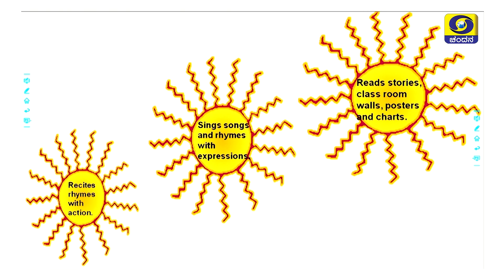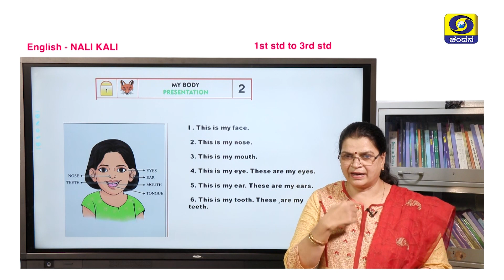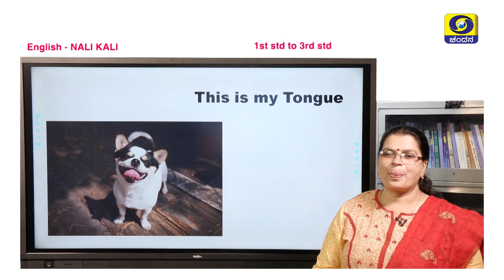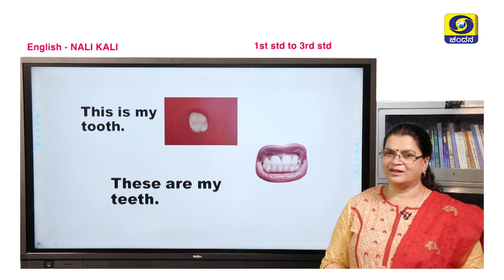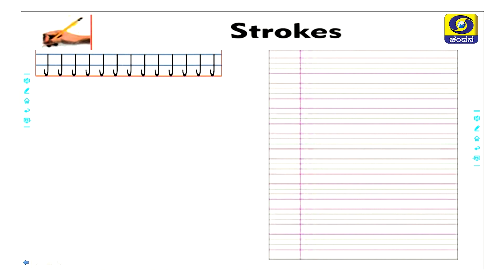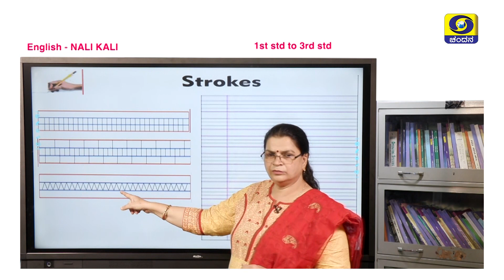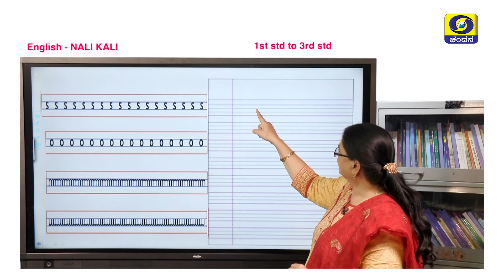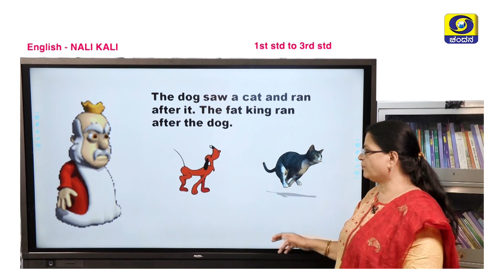Samveda 2021-22 | Day-14 | 1-3Class | Nali Kali | Kannada Medium | 1:30PM | 18-07-2021 | DD Chandana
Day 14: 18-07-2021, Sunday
Time : 1:30PM - 1:45PM
Standard: 1-3 Class
Subject: Nali- Kali
Medium: Kannada Medium